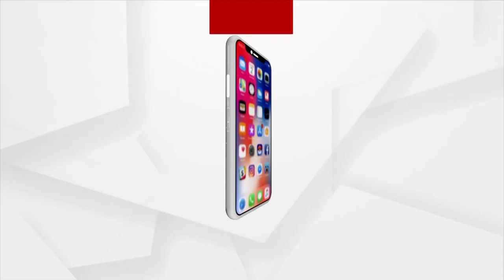ଭଗବାନ ମତେ କ୍ଷମା କରିଦିଅ, ମୁଁ ଚୋରୀ କରୁଛି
ଚୋରୀ କରିବା ସବୁଠୁ ପାପ, ଏ କଥା ଆମେ ପିଲାଟି ଦିନଠୁ ଶୁଣିଛୁ । ଚୋରୀ ଭଳି ପାପ କରିବା ର୍ପୂବରୁ କ୍ଷମା ମାଗିବା ଚୋର କେବେ ଦେଖିଛନ୍ତି, ଯଦି ନାଁ ତେବେ ଦେଖନ୍ତୁ ଏ ଭିଡିଓ ।